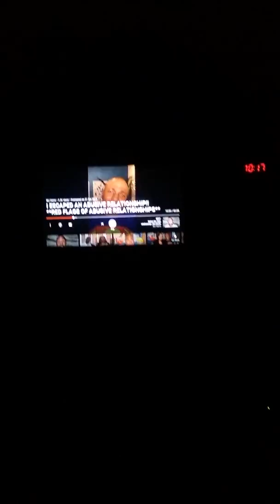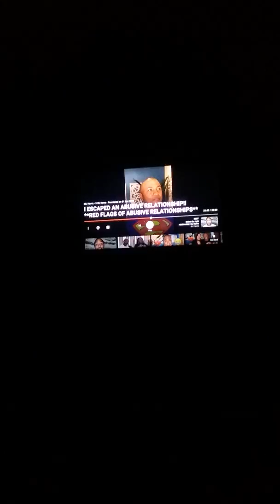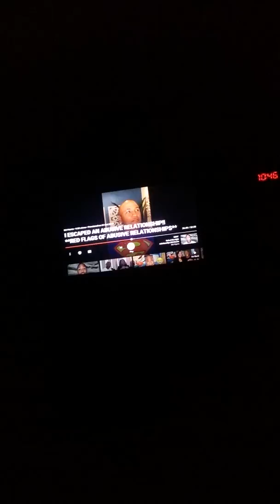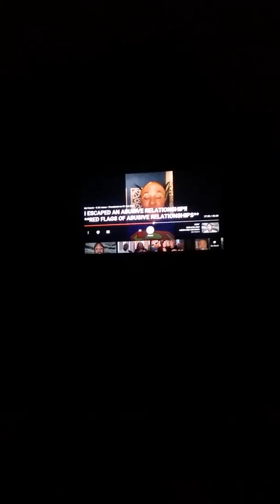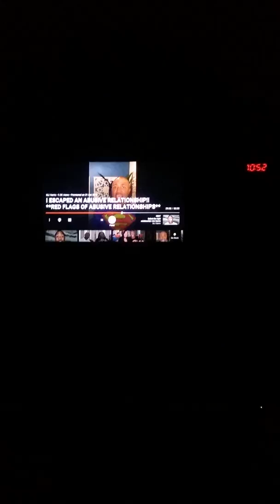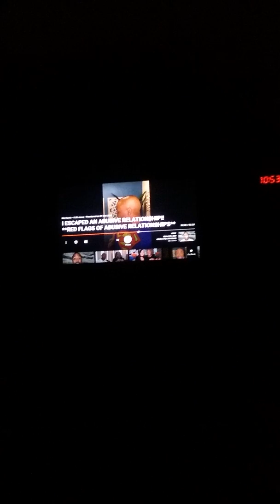HOW TO KNOW IF HE/SHE IS ABUSIVE - Part 1 😟😟😟😟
Hello Tubies. For a small GIFT or DONATION of Just $7.00 (Per Question) for the Service I Provide, I will be happy to ANSWER your question in DETAIL.  After I receive payment for your question your ANSWER is on its way.  Your support is GREATLY appreciated.  Thank you.